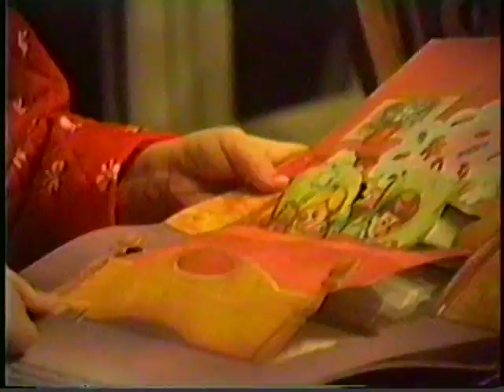VTS 01 2